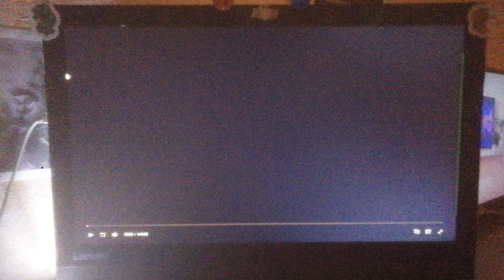Miramax Films (2004)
From Finding Neverland (2004)